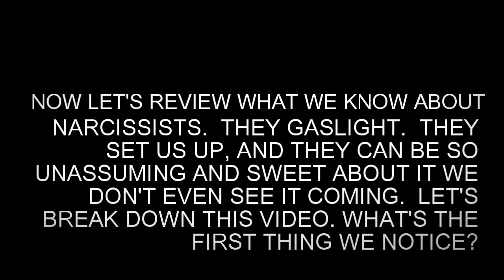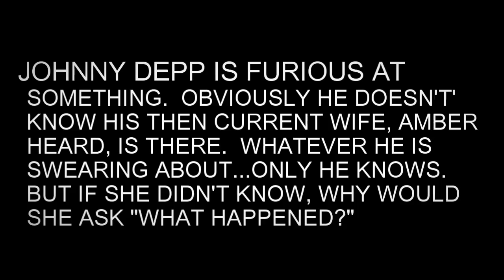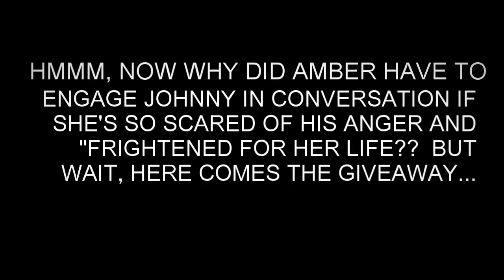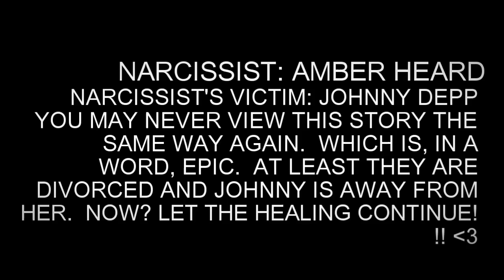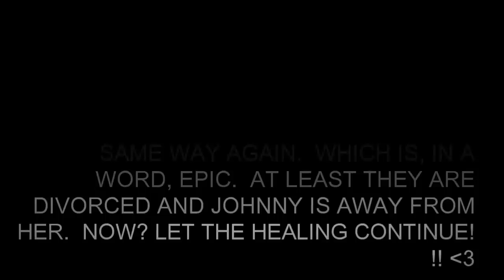Narcissistic Abuse Recorded! **LANGUAGE, POSSIBLE TRIGGERS**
NOTE: Typo.  I meant to say if Amber DID know what was bothering Johnny, why would she ask  "What happened?"
One very important thing to observe here: Johnny Depp DID NOT hit Amber Heard in this video, nor did he throw anything at her.  He did everything he could to avoid going near her. When he realized she was filiming him, which obviously she'd done before by the conversation?  He had finally had enough and lost his temper but STILL didn't hit her.  She had what looked like a small black remote control in her hand(first look 1:00), and seemed to use it to control a camera either buried in a wall or hidden behind something.  Johnny reached for the remote in her hand but instead of grabbing her hand and wrestling with her for the remote, he went right to the camera and yanked it out of wherever it was and slammed it to the floor. The only casualties in this video were the camera, some unfortunate cabinets, a door, and several wine glasses. Maybe even a bottle.  However, no human beings were struck physically during the making of this video.  You'll see when you watch it broken down.
 It's clear that Amber has started conversations like this one with Johnny before, when he's at his angriest and clearly wants to be left alone.  No abuse victim would seek to engage their abuser in a fight, to see if they get hit, just so they can get it on tape.  It doesn't make sense.
Johnny Depp and Amber Heard were officially divorced January of 2017.  In May of 2016 after filing for divorce, she accused him of domestic violence which caused many to do battle with words on social media and otherwise.  When they settled out of court, they had a document that stated, and I will paraphrase correctly.  Their relationship, passionate and sometimes volatile was still always bound by love.  Neither party lied for financial gain and there was no intention of physical or emotional harm.  Amber wished Johnny the best and pledged to donate her spousal support to charity.
However, she also dropped the charges against Johnny with prejudice, a legal term for swearing in a court of law that she'd never refile those charges against Depp.  Also "neither lied for financial gain"(paraphrased) doesn't mean neither lied to protect a reputation!  Based on her Instagram post repeating the joint statement after JK Rowling spoke out to assure her fans that she feels comfortable with Johnny Depp in the Fantastic Beasts franchise?   Amber Heard's jumping in and responding like that shows how very concerned she is about her reputation.  Narcissists always are, but for now, I will let my breakdown of her original video speak for itself.

Many would like to be done with this chapter but unfortunately domestic violence is everyone's business.  It will never end.  Because these people are famous and no one truly was "there" except others not talking about it anymore?  We may never know or have "solid proof."  What I did was look very hard at both sides last year, as this issue is close to my heart thanks to my own experiences with abuse.  If  I saw any indication that Johnny Depp even remotely abused Amber Heard, I would not be defending him to this day.  Women, please remember that some of our fellow women are not all good.  Many are abusers, just like those men that abuse women.  Many women use feminism to their advantage, playing the victim to make a man look horrible or ruin his life.  It's sick and pathological but it happens all the time.  I am still getting many views and comments on this video, and while many can say with ease, "Let them get on with their lives!"  unfortunately once narcissists put out smear campaigns on their discarded human supply, it never stops.  Those speaking up for Amber won't stop until Johnny is boycotted.  He will never be boycotted but they are so fired up because of REAL abusers like Weinstein that they can't cool down.  Why respond, say some of you?  Well, I'm not feeding narcs, I am just continuing to put out the other side of things for the sake of discernment.  Let Truth continue to be Spoken and never Silenced!!!  Namaste to all.